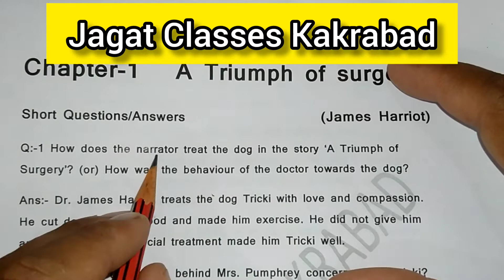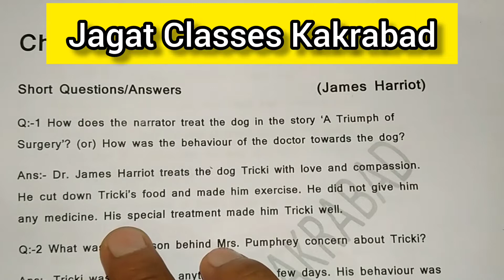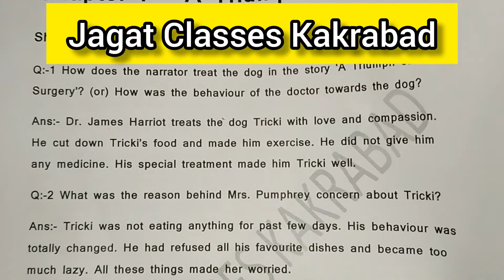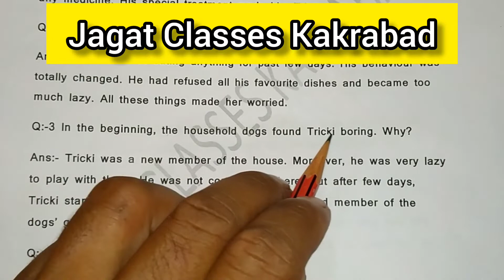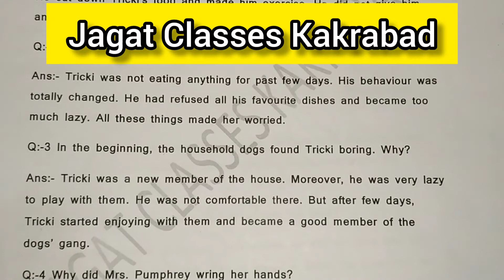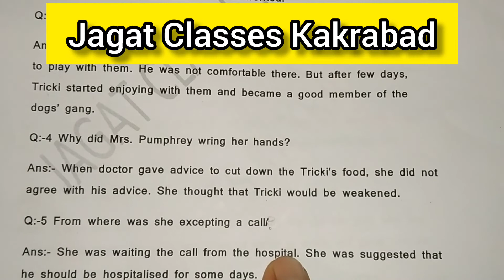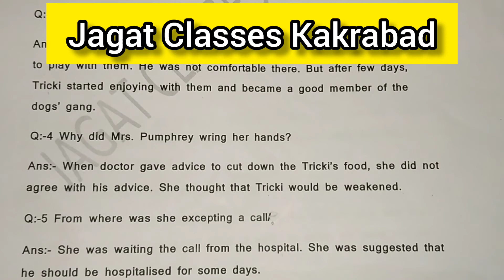Lesson-1 A_Triump_of_Surgery Most_Important_Questions_Answers_1_to_5